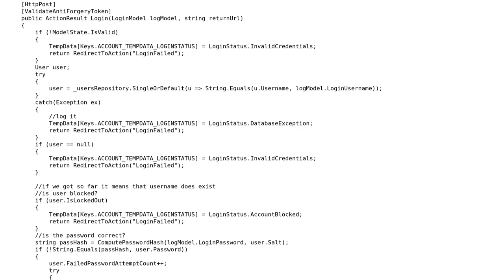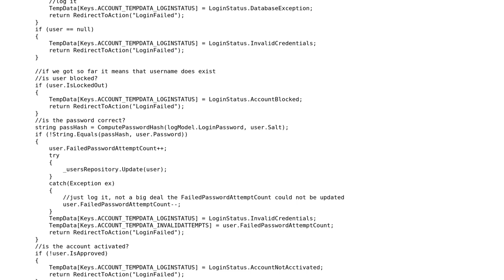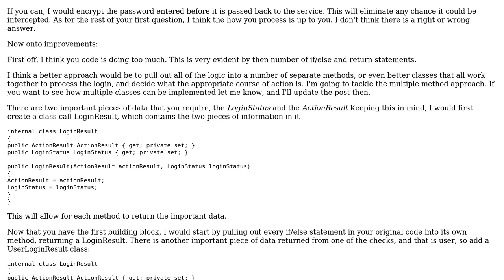Code Review: Asp.net MVC login method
With thanks & praise to God, and with thanks to the many people who have made this project possible! | Content (except music & images) licensed under CC BY-SA | Music | Images & others | With thanks to user Jeff Vanzella user Jean-Francois Cote user gigi and the Stack Exchange Network Trademarks are property of their respective owners. You are responsible for your own actions.